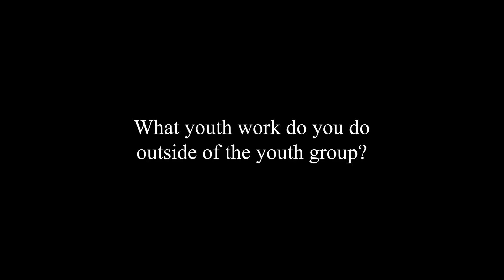St Thomas Kensal Town: Creating Safer Communities for All Young People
An interview with Father Sam Cross, Priest and Vicar of St Thomas's Church Kensal Town in Kensington.

Fr Sam talks about how their church is taking seriously the call to be part of creating safer communities for the young people in their neighbourhood.

One of three stories from churches in London-  check out the others in the Safer Communities Playlist!